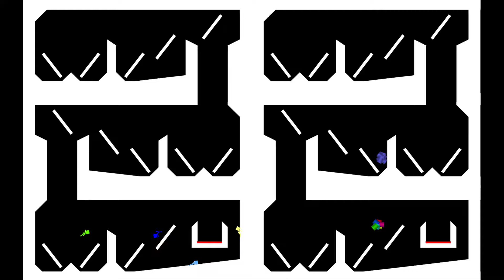Stickman RTTB Run Race ASRM in Algodoo - Algicosathlon Day 137